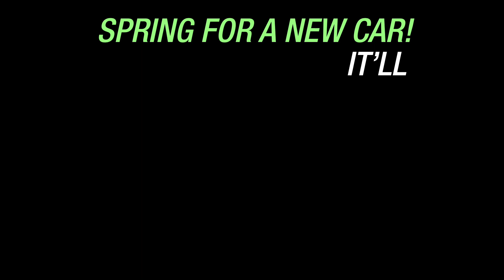DuPage- Spring Clearance Sale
DuPage Dodge Chrysler Jeep
433 E. North Avenue
Glendale Heights, IL 60139